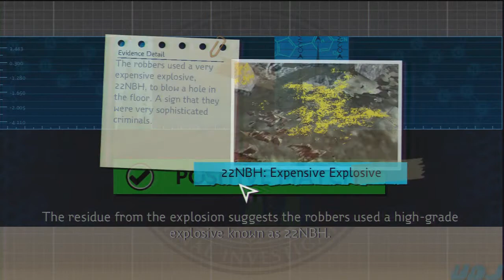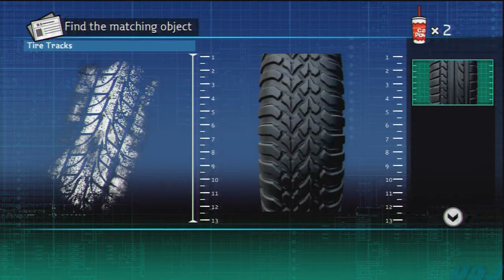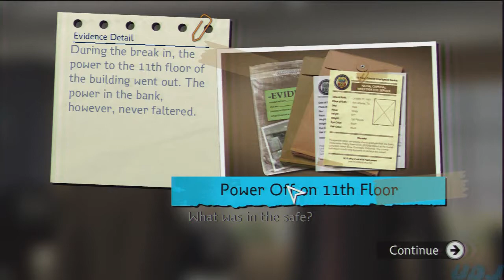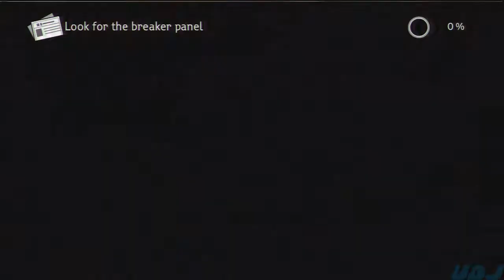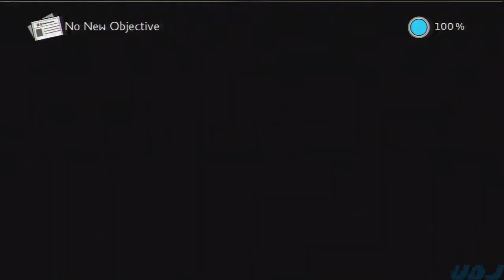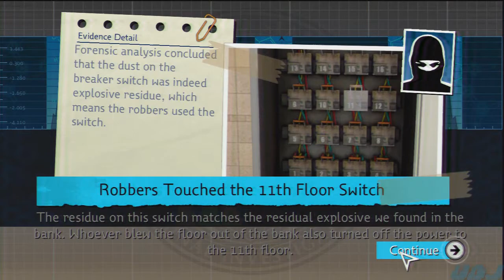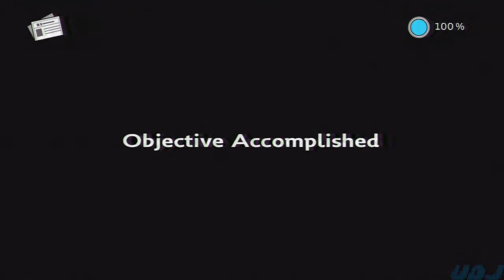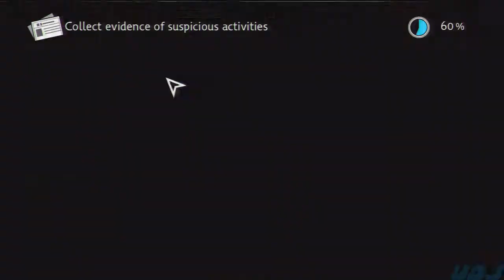Let's Play NCIS: Episode 6: No Chapter Includes Seduction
That's how broken legs work, right? Isn't it?